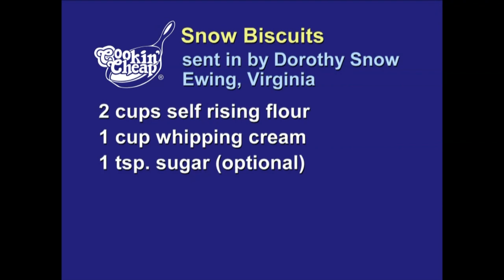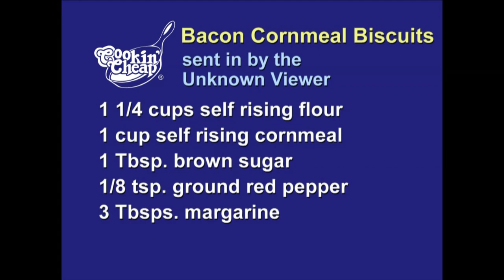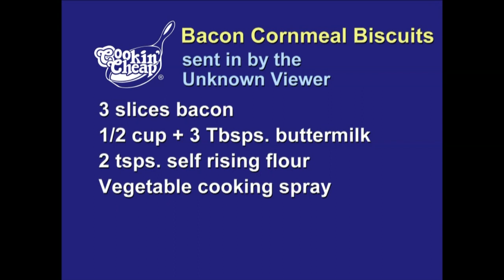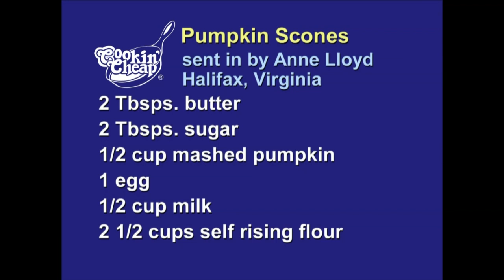Cookin' Cheap - 1713 - Breakfast Breads